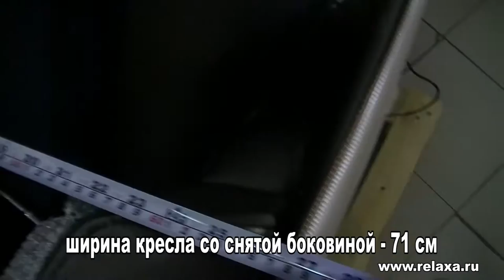Разборка массажного кресла OGAWA Smart Vogue OG-5568. Снятие подлокотников.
боковины с массажного кресла OGAWA Smart Vogue

Произведение «Снятие боковины с массажного кресла OGAWA Smart Vogue» созданное автором по имени Relaxa Star, публикуется на условиях лицензии Creative Commons «Attribution» («Атрибуция») 4.0 Всемирная.
Разрешения, выходящие за рамки данной лицензии, могут быть доступны на странице